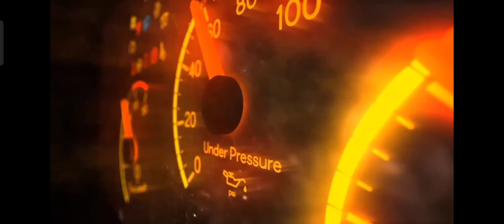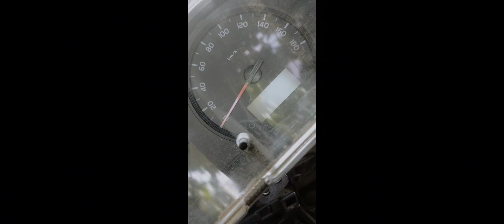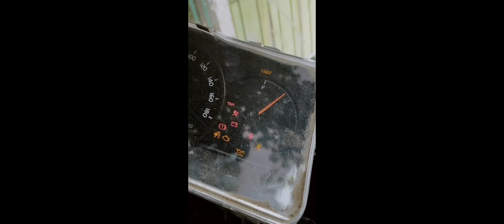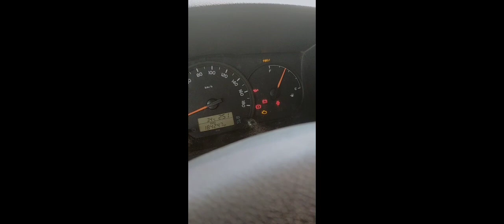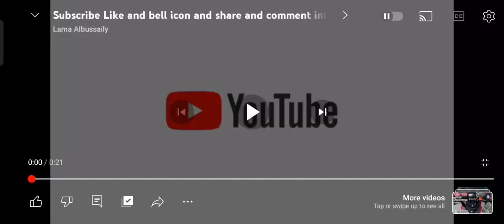toyota hiace commuter crangking wont start fixed!